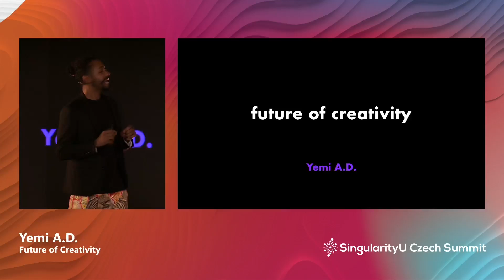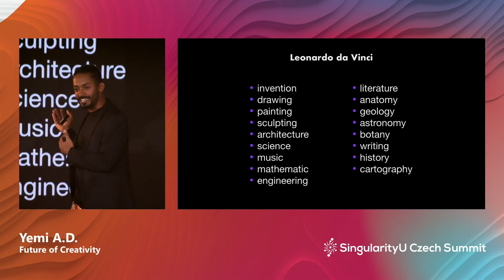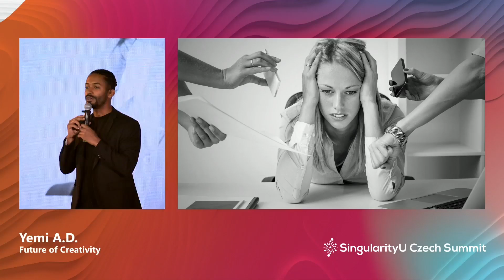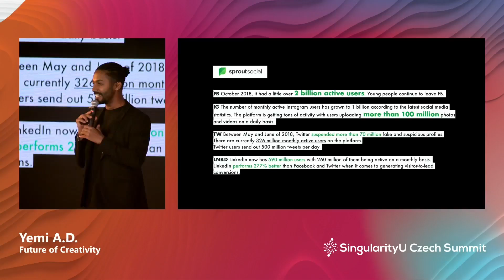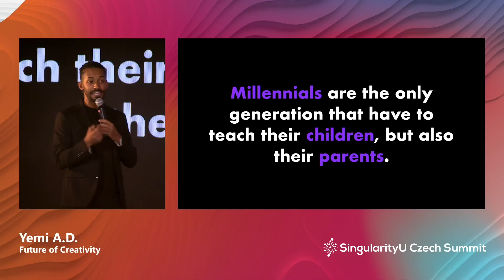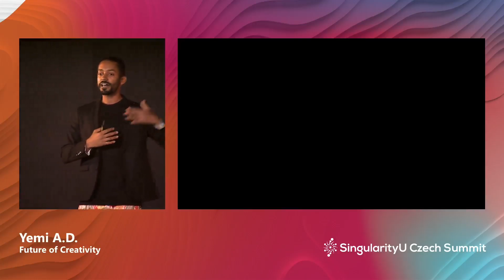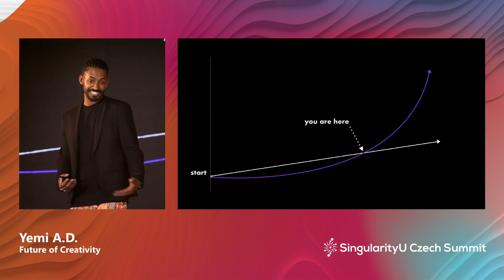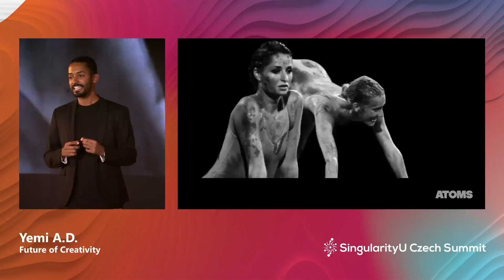Yemi A.D. I Future of Creativity I SingularityU Czech Summit 2019 | Singularity University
During his professional career, Yemi has evolved from a dancer to choreographer, director and producer. Today he is one of the most wanted creative authors – he worked for several years with American rapper and superstar Kanye West, with whom he created dozens of concerts, & tours around the globe, including shows like Saturday Night Live, or VMAs.

Find more info about Yemi A.D. and SingularityU Czech Summit